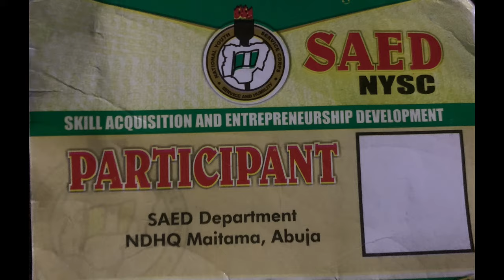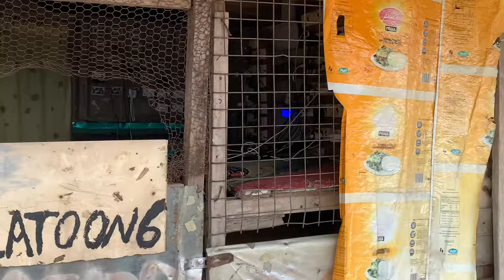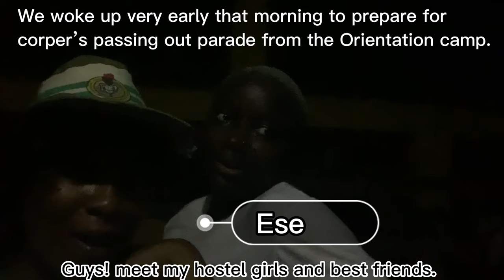My Shocking NYSC Camp Experience in Ebonyi State: My survival Guide.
Hello Beautiful people, thank you for stoping by to watch my Nysc camp experience. Filming this was the most enjoyable thing to do and a must watch if you’re been deployed to Ebonyi state or any other state in Nigeria.

All of my life I have never stepped the land of the rising sun on the east side of Nigeria, but the NYSC scheme offered me that opportunity on a platter of diamond.

This was the best gift I got as a Nigerian youth service corp member and I also hope you enjoy watching this!

MUSIC
Iwokolodami by Goke Bayowa
Stand Up by Right Said Fred